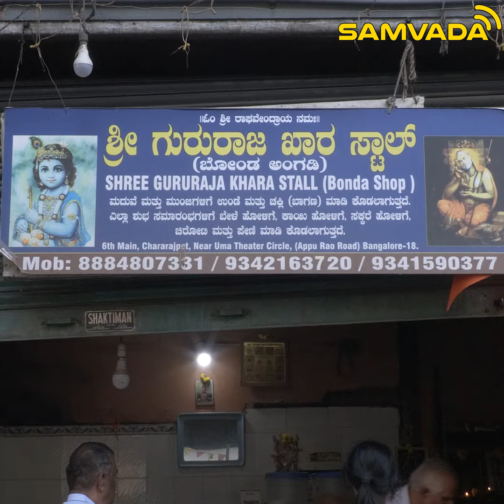7 ದಶಕಗಳಿಂದ ಅದೇ ರುಚಿ ಅದೇ ಶುಚಿ । ಜನಮನ ಗೆದ್ದ "ಗುರುರಾಜ್ ಖಾರಸ್ಟಾಲ್ "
7 ದಶಕಗಳಿಂದ ಅದೇ ರುಚಿ ಅದೇ ಶುಚಿ । ಜನಮನ ಗೆದ್ದ "ಗುರುರಾಜ್ ಖಾರಸ್ಟಾಲ್ "